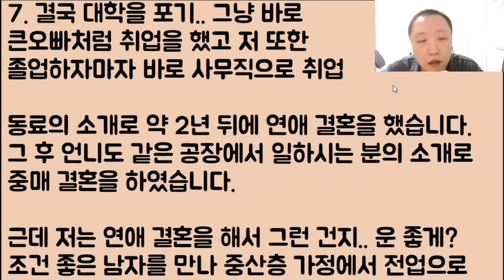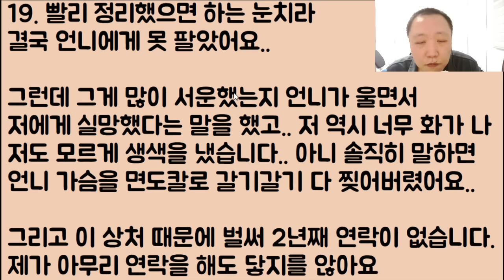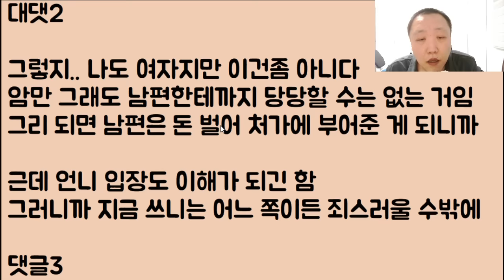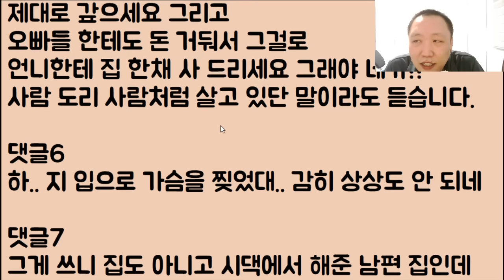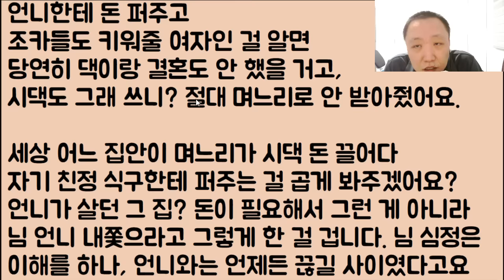[검머냐?ㄷㄷ] 나에겐 엄마였던 우리 언니 가슴을 제가 갈기갈기 다 찢었더니 결국 연이 끊겨 버렸어요 이제 어쩌죠? 저는 용서를 못 받는 건가요